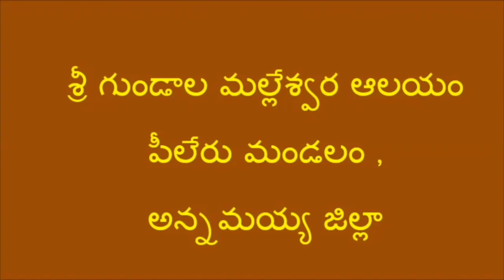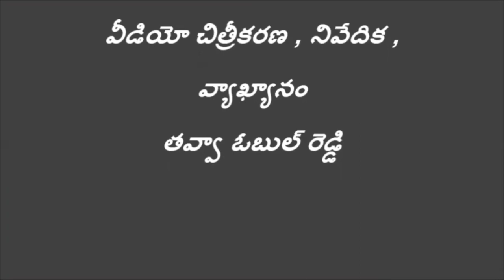జలపాతాల హోరు పక్కనే శివాలయం..పీలేరు దగ్గర//Famous Siva temple near Piler in Annamayya district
Gundala Malleswara temple located between Talupula and Jandla villages in Pileru mandal, Annmayya district surrounded by waterfalls and natural streams.
Route: Piler town in Annamayya district- Yellamanda Cross in Pileru town- Jandla village- left cross in Jandla village- Avulayyagaripalle- Malleswara swamy Temple. waterfalls falls